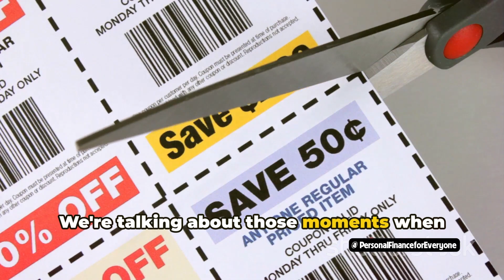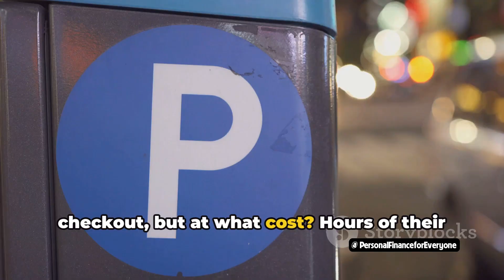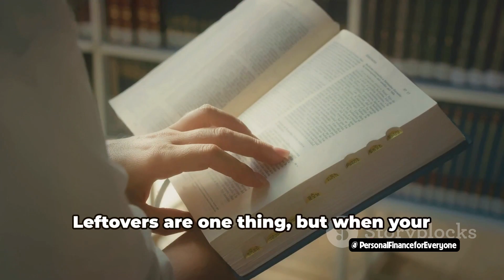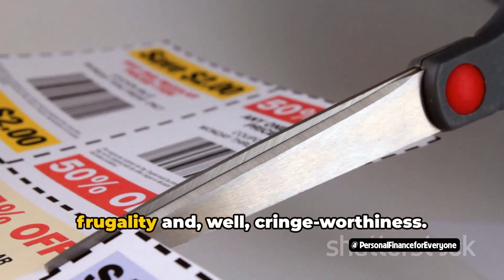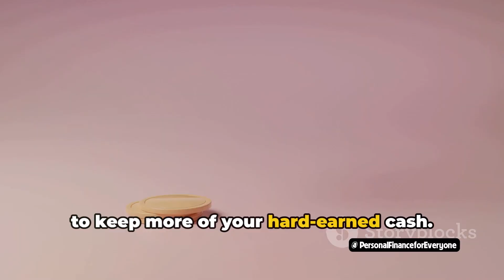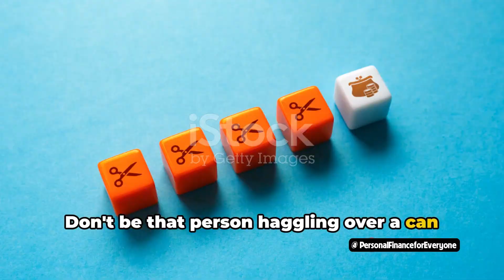The cringiest money saving habits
The cringiest money saving habits - The Cringe Chronicles: Money Saving Habits That Make You Wince
In this hilarious video, we delve into the world of cringy money-saving habits that will leave you in stitches! From reusing tea bags to extreme couponing, we've got it all covered with a dash of humor. 💸💰 Get ready to laugh and maybe even recognize some of your own frugal habits! Let's embrace the quirky side of saving money together!